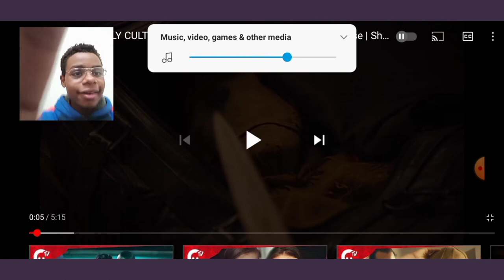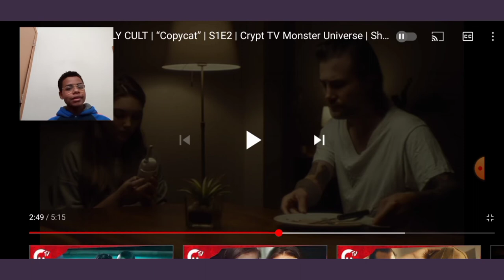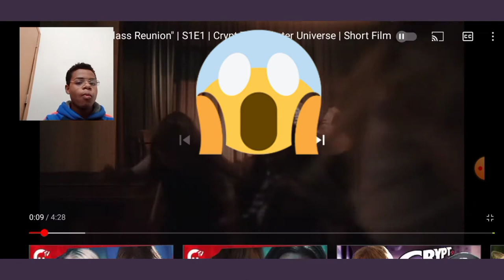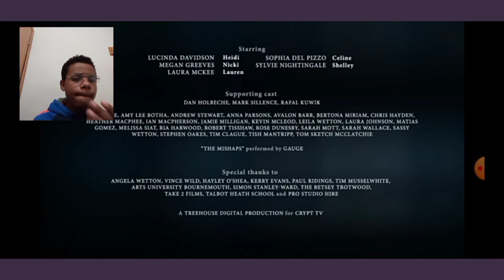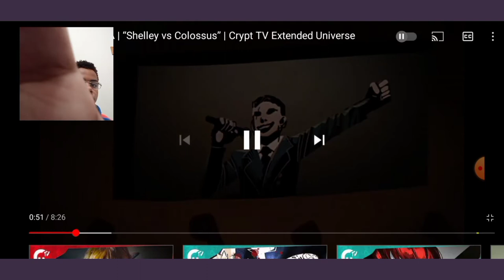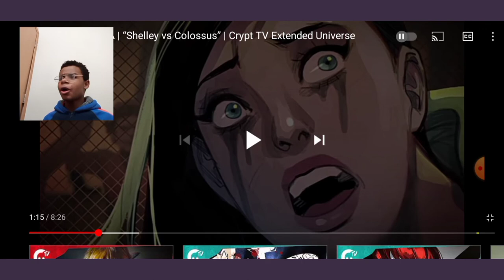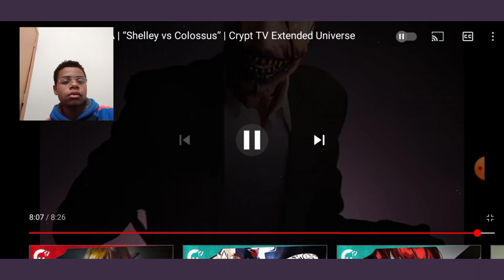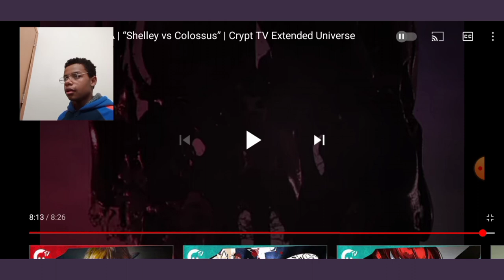boxing time bets are up crypt TV short horror films (reaction)